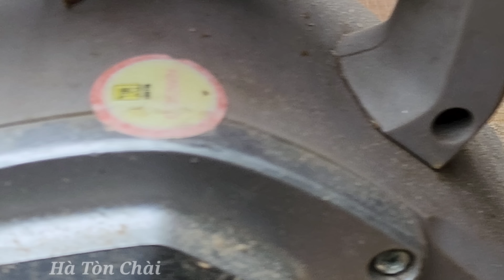Finishing the 2nd floor wooden floor, wooden house 2023 | Hà Tòn Chài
Hello everyone..
Wishing you and your family good health, happiness and peace